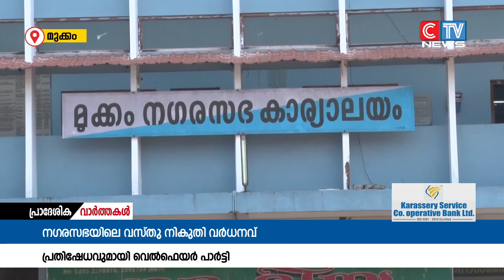മുക്കം നഗരസഭയിൽ കെട്ടിട നികുതി വർധിപ്പിച്ച തീരുമാനത്തിനെതിരെ പ്രതിഷേധവുമായി വെൽഫെയർ പാർട്ടി